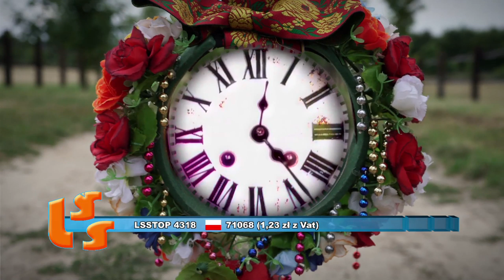NOTOWANIE 625 cześć 4 - 05.04.2020r. oficjalne notowanie SZLAGIEROWO.PL